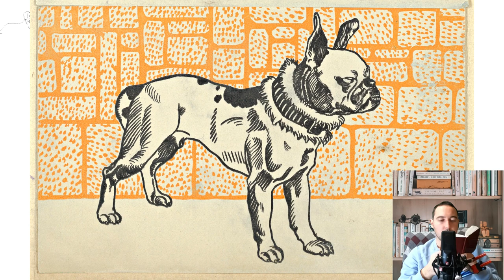French Bulldog. Temperament, price, how to choose, facts, care, history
Companion dog, fun dog. He is cheerful and mobile, with a strong psyche, loves children, welcomes guests well, but in case of danger he is ready to protect the owner and his family. Can be aggressive towards other dogs and cats, but this depends on the temperament of the individual.